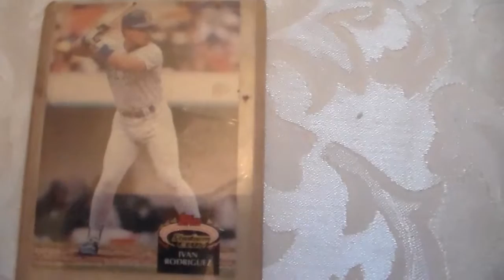Baseball Card Ivan Rodriguez topps 415